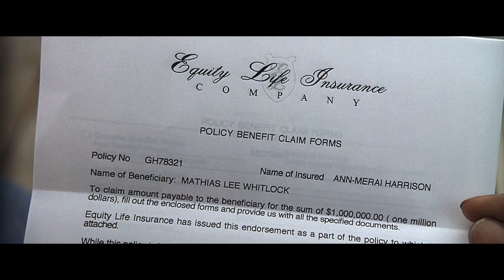Out of Time - COMO TU MUJER NO PUEDES ACEPTAR EL MILLON DE DOLARES / Denzel Washington y Eva Mendes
Eva Mendes va a visitar a su ex marido Denzel Washington cuando llega su amigo John Billingsley y le dice que es rico ya que ha cobrado el millón de dólares del seguro a lo que Eva Mendes le dice que como su mujer no puede aceptar el dinero

Fragmento extraído de A contrarreloj (Out of Time) es una película estrenada en 2003 dirigida por Carl Franklin y protagonizada por Denzel Washington y Eva Mendes.

Reparto
Robert Baker como Tony Dalton
John Billingsley como Chae
Dean Cain como Chris Harrison
Alex Carter como Paul Cabot
Sanaa Lathan como Ann Merai Harrison
Terry Loughlin como Agente Stark
Eva Mendes como Alex Diaz-Whitlock
Denzel Washington como Matthias Lee Whitlock

Sinopsis:
Matt Lee Whitlock (Denzel Washington), el jefe de policía de la pequeña ciudad de Banyan Key, en Florida, es apreciado por sus colegas y querido por sus vecinos. Pero cuando la ciudad se ve conmocionada por un doble homicidio, se da cuenta de que debe resolver el crimen antes de que él mismo se convierta en sospechoso. Su investigación de los hechos deberá ir por delante de la de sus propios compañeros del cuerpo.

Premios Black Reel en 2004
Ganó un premio como mejor película.
Denzel Washington fue nominado como mejor actor.
Sanaa Lathan ganó un premio como mejor actriz.
Carl Franklin fue nominado como mejor director.

Premios Image Award de 2004.
Denzel Washington fue nominado como mejor actor en película de acción.
Sanaa Lathan fue nominada como mejor actriz secundaria en película de acción.